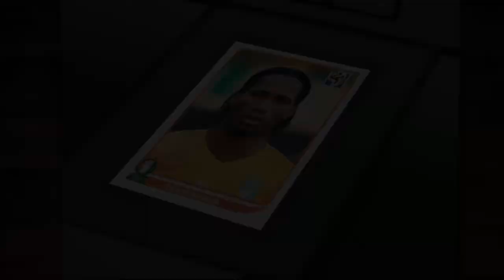Le retour de la calotte ( YTP )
YTP POOP melangeant puissamment le sucré et le salé